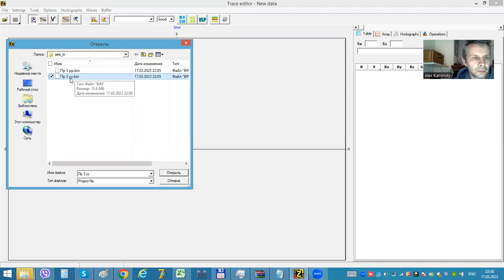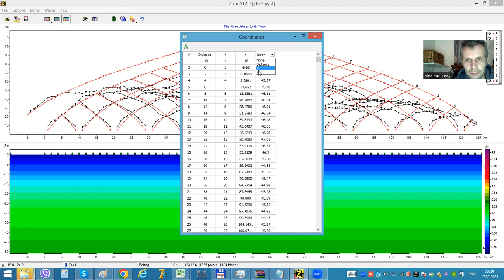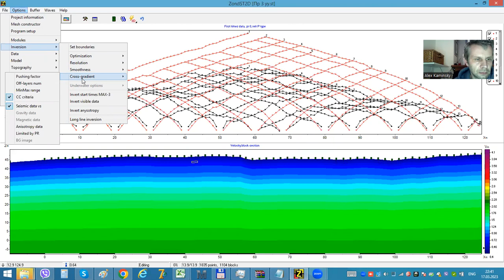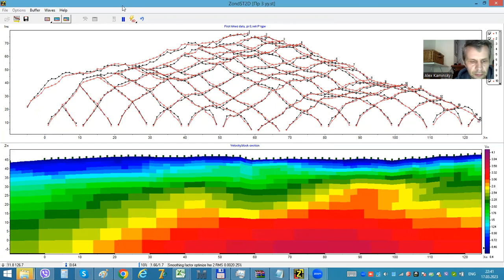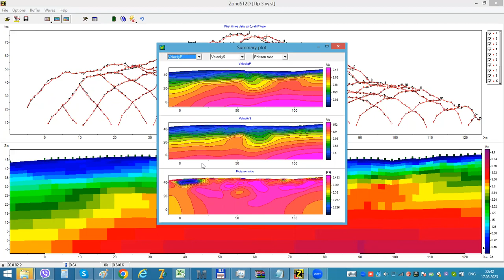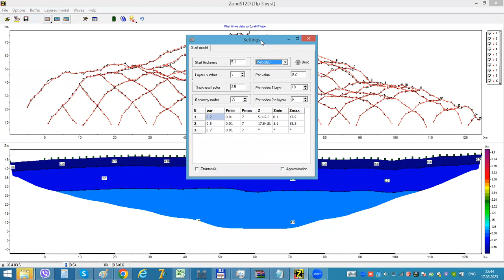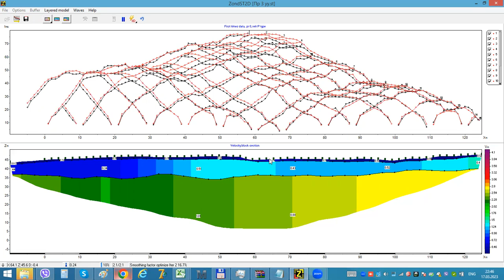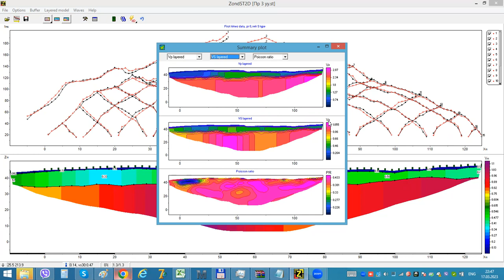Video lesson on joint inversion of VP and VS refraction data (RU)